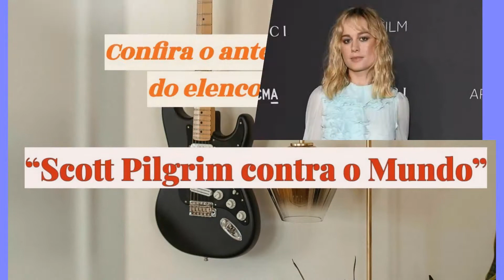Antes e depois do elenco de "Scott Pilgrim contra o mundo"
Confira como estão os atores e atrizes desse divertido filme.